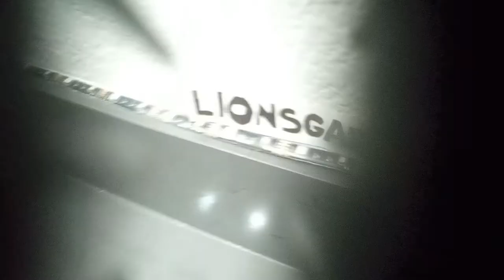Lionsgate/Vanguard Animation/Odyssey Entertainment/Berlin Animation Film/Berliner Film Companie Logo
From Happily N'ever After (2006)